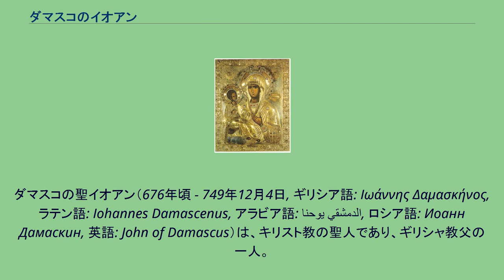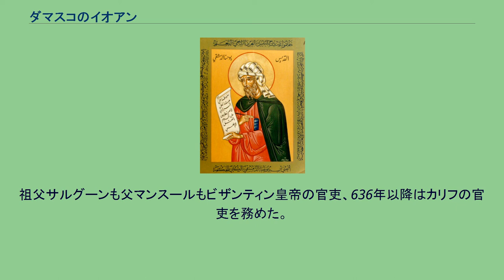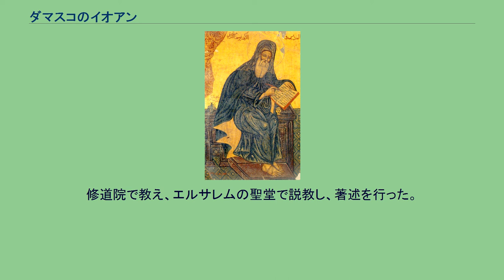ダマスコのイオアン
ダマスコの聖イオアン（676年頃 - 749年12月4日, ギリシア語: Ιωάννης Δαμασκήνος, ラテン語: Iohannes Damascenus, アラビア語: يوحنا الدمشقي‎, ロシア語: Иоанн Дамаскин, 英語: John of Damascus）は、キリスト教の聖人であり、ギリシャ教父の一人。
ダマスコのヨハネ・ダマスコスのヨアンネスなどとも転写される。
また、ヨハネス・ダマスケヌスと表記されることもある。
現代ギリシャ語からはダマスコスのイオアンニスとも転写される。
聖像破壊運動に反対する論陣を張った事、ギリシャ語での神学的著作、聖歌作曲などで知られる。
アラブ人キリスト教徒の家庭に生まれ、母語はアラビア語。
本記事名は、正教会にとって極めて重要な聖人である事に鑑み、日本正教会での表記に則っている。
正教会暦にはダマスコの克肖者聖神父イオアンと記載されている（ダマスクの聖イオアンと表記される事もある）。
正教会、カトリック教会、ルーテル教会で崇敬されている。
記憶日は12月4日（ユリウス暦を使用する教会では12月17日に相当）。
カトリック教会では教会博士の一人であり、1890年から1969年までは3月27日に記念していたが、1969年以降は12月4日に記念日が変更された。
ダマスコの聖イオアン（テキサス州ダラスにある正教会：聖ニコライ教会所蔵のイコン） 正教会における聖伝の伝える内容に則り、その概略を述べる。
聖伝の伝える台詞等の詳細は参考文献・外部リンクを参照されたい。
聖伝の理解においては、教会における教えにおいても世俗における宗教学においても、その細かい台詞の数々が示唆する象徴的表現などについての理解が必須なのではあるが、スペースの問題上やむなく割愛して概略にとどめた。
以下の内容と文体は歴史的事実としての記述ではなく、あくまで正教会の伝える聖伝の概略を示したものである事に注意されたい。
シリアのダマスコにイオアンが生きていた当時、ダマスコはイスラーム勢力によって占領され、キリスト教徒は迫害を受けた。
しかしながらイオアンの父セルギイはキリスト教徒でありながら、ムスリムの支配者に召抱えられて重職に就いた。
セルギイはイオアンにキリスト教徒としての教育を熱心に行っていたが、同時に良い教師を探し、神に良い教師が与えられるよう願った。
神はこの願いを聞き入れ、学問と人徳に優れた一人のイタリア人の修道士をセルギイに巡り合わせた。
この修道士はムスリムに処刑されかかっているところをセルギイに助けられ、セルギイ家の家庭教師となった。
修道士はよくセルギイの期待に応えイオアンの教育に熱心にあたり、イオアンもまたこれに応えて学問に秀でた者となった。
修道士はイオアンの成長後、満足してセルギイ家を去り、マル・サバ修道院で永眠したと伝えられている。
イコン『三本手の生神女』（アトス山・ヒランダル修道院） このような時に父セルギイが突如永眠した。
イスラームの支配者は忠臣を失った事を残念に思い、その息子イオアンを抜擢してダマスコの知事に任命した。
丁度その頃、東ローマ帝国ではイコノクラスム（聖像破壊運動）が行われていた。
イオアンはこれに対してイコン擁護の論陣を張り、信徒達に手紙を送り続けた。
これに対して東ローマ帝国皇帝レオン3世は怒り、策を講じてイオアンの抹殺を図った。
これは、イオアンが東ローマ帝国皇帝と内通して皇帝にダマスコを乗っ取る事を勧める内容の手紙を偽造し、イスラーム側の支配者にその偽造した手紙が渡るように仕向けたものである。
イスラーム支配者はこの偽造された手紙をそのままに受け取り、イオアンの無実の主張にも耳を貸さずに知事職を解き、イオアンの右手を切り落とした。
しかしイオアンが生神女マリヤに祈って手の快復を願ったところ、右手が生えてきて快復する奇蹟が起きたとされる。
この奇蹟にイオアンが感謝して描いたのが『三本手の生神女』のイコンであり、これは生神女のイコンに三本目の手が書き加えられたものである。
その奇蹟を知ったイスラーム支配者はイオアンの無実を悟り、東ローマ帝国皇帝の策謀に乗った事を後悔してイオアンの復職を求めたが、イオアンは世俗の名誉から退き、貧困の中で神に奉事しようと決意していた。
イスラーム支配者もこ...